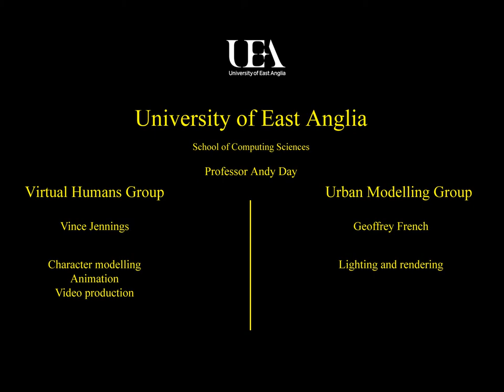Sir John Pettus portrait at The Halls (St Andrews' Hall and Blackfriars), Norwich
This animated film features an avatar of Sir John Pettus, once a Lord Mayor of Norwich, telling of his and his family's history. His portrait hangs in The Halls (St Andrews' Hall and Blackfriars).

The Halls is one of the Norwich 12 iconic buildings covering 1,000 years of history.

The film was commissioned and researched by Norwich HEART, and was produced by the University of East Anglia's Urban Modelling Group.